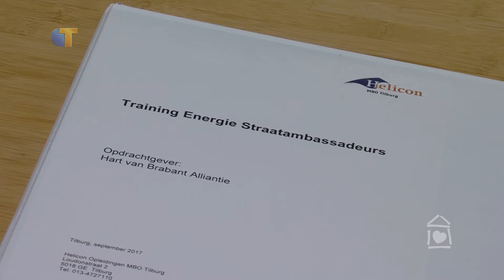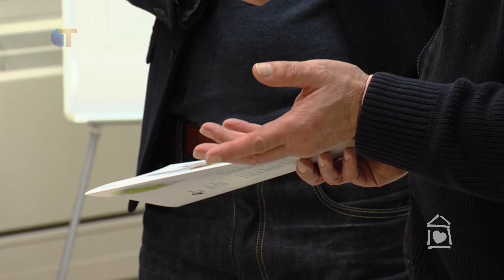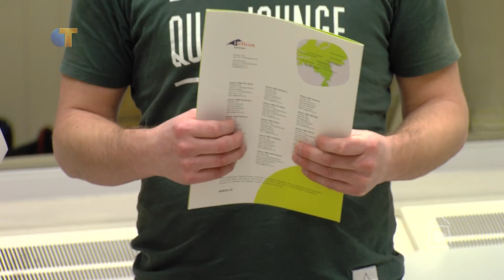Aan De Slag Met Je Huis - Energie-ambassadeurs ontvangen certificaat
Een nieuwe lichting energie-ambassadeurs is opgestaan. Deze enthousiaste mensen wonen bij jou in de buurt en kunnen veel vragen beantwoorden als het gaat om het verduurzamen van je woning. Daar hebben ze een cursus voor gevolgd waardoor ze nu in het bezit zijn van een officieel certificaat.